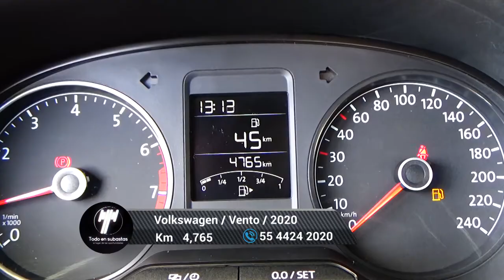Volkswagen / Vento / 2020 - 6112